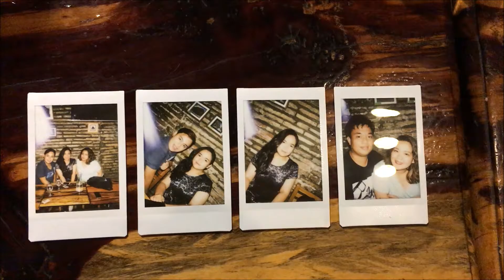BIRTHDAY VLOG 2016: 4th of July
Little something for my birthday.  Hang out with friends in my favorite cafe restaurant.